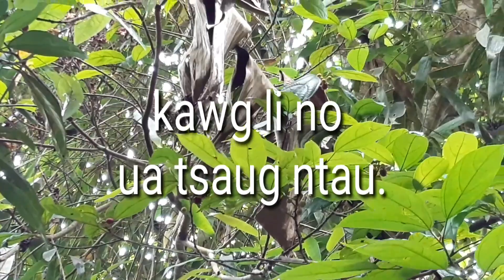Yos hav zoov saib noog noj txiv vaj khaum. Part1 6/10/2019